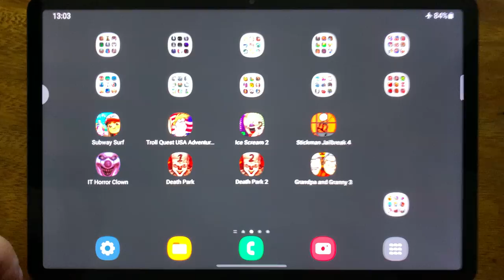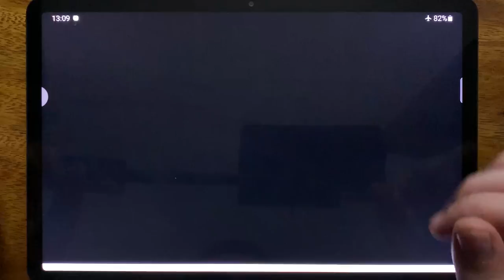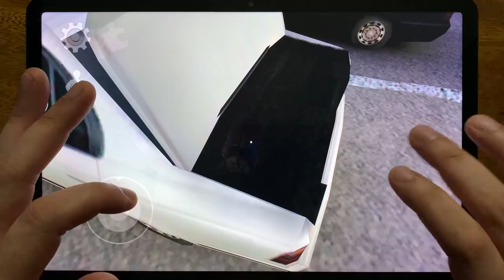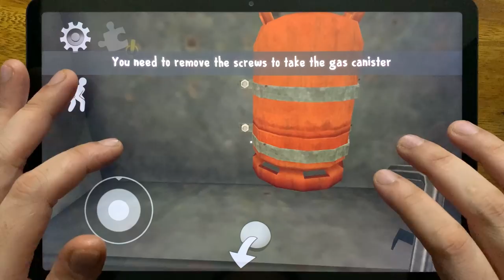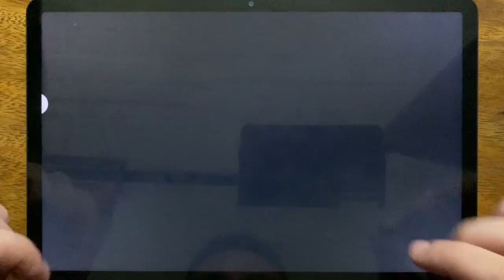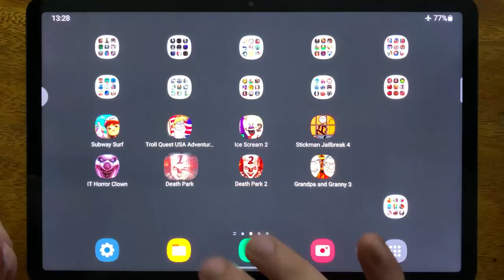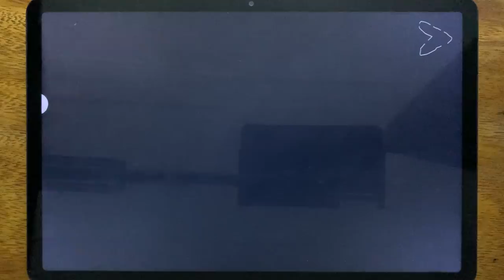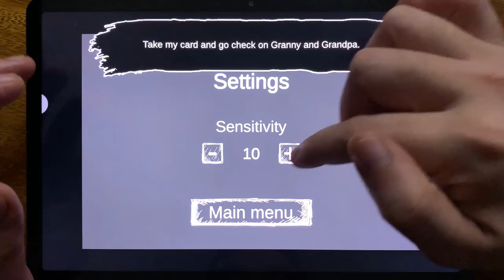Subway Surf, Troll Quest USA Adventure 2, Ice Scream 2, Stickman Jailbreak 4, IT Horror Clown....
Subway Surf, Troll Quest USA Adventure 2, Ice Scream 2, Stickman Jailbreak 4, IT Horror Clown, Death Park, Death Park 2, Grandpa and Granny 3